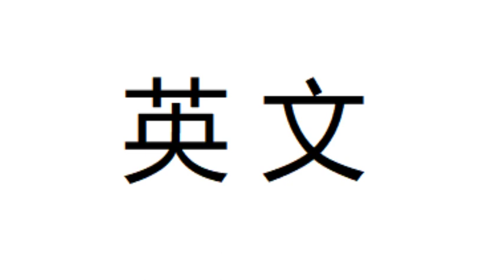English 网红直播 通用 1 DE9A1xa0rSQpart4